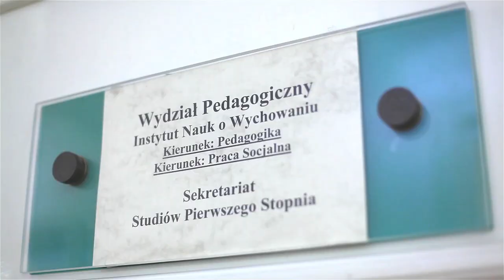Akademia Ignatianum - Kraków 2013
muzyka: Basematic - Zest (lic. cc)